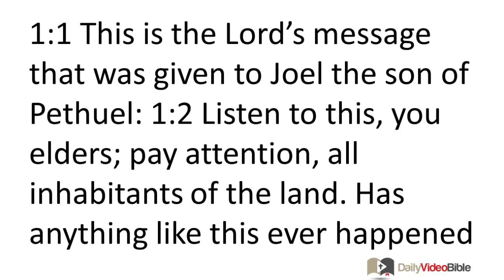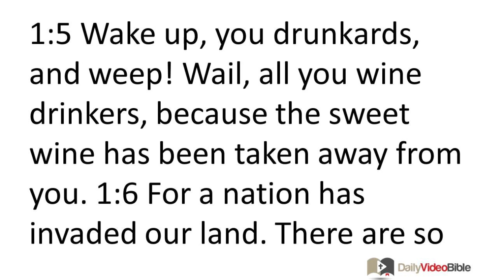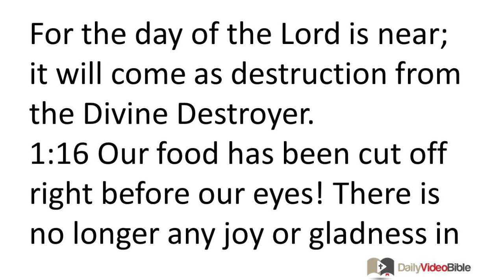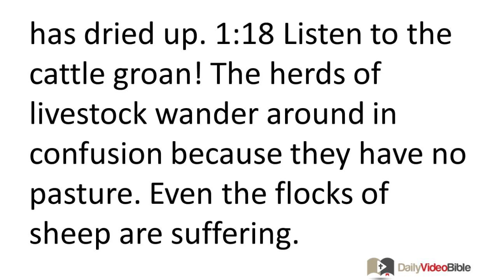December 5 Joel 1 Old Testament for the Daily Video Bible DVB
Joel 1:1-20 - Introduction
1:1 This is the LORD's message that was given
to Joel the son of Pethuel:
A Locust Plague Foreshadows the Day of the Lord
1:2 Listen to this, you elders;
pay attention, all inhabitants of the land.
Has anything like this ever happened in your whole life
or in the lifetime of your ancestors?
1:3 Tell your children about it,
have your children tell their children,
and their children the following generation.
1:4 What the gazam-locust left the 'arbeh-locust consumed,
what the 'arbeh-locust left the yeleq-locust consumed,
and what the yeleq-locust left the hasil-locust consumed!
1:5 Wake up, you drunkards, and weep!
Wail, all you wine drinkers,
because the sweet wine has been taken away from you.
1:6 For a nation has invaded our land.
There are so many of them they are too numerous to count.
Their teeth are like those of a lion;
they tear apart their prey like a lioness.
1:7 They have destroyed our vines;
they have turned our fig trees into mere splinters.
They have completely stripped off the bark and thrown them aside;
the twigs are stripped bare.
A Call to Lament
1:8 Wail like a young virgin clothed in sackcloth,
lamenting the death of her husband-to-be.
1:9 No one brings grain offerings or drink offerings
to the temple of the LORD anymore.
So the priests, those who serve the LORD, are in mourning.
1:10 The crops of the fields have been destroyed.
The ground is in mourning because the grain has perished.
The fresh wine has dried up;
the olive oil languishes.

1:11 Be distressed, farmers;
wail, vinedressers, over the wheat and the barley.
For the harvest of the field has perished.
1:12 The vine has dried up;
the fig tree languishes --
the pomegranate, date, and apple as well.
In fact, all the trees of the field have dried up.
Indeed, the joy of the people has dried up!

1:13 Get dressed and lament, you priests!
Wail, you who minister at the altar!
Come, spend the night in sackcloth, you servants of my God,
because no one brings grain offerings or drink offerings
to the temple of your God anymore.
1:14 Announce a holy fast;
proclaim a sacred assembly.
Gather the elders and all the inhabitants of the land
to the temple of the LORD your God,
and cry out to the LORD.

1:15 How awful that day will be!
For the day of the LORD is near;
it will come as destruction from the Divine Destroyer.

1:16 Our food has been cut off right before our eyes!
There is no longer any joy or gladness in the temple of our God!
1:17 The grains of seed have shriveled beneath their shovels.
Storehouses have been decimated
and granaries have been torn down, for the grain has dried up.
1:18 Listen to the cattle groan!
The herds of livestock wander around in confusion
because they have no pasture.
Even the flocks of sheep are suffering.

1:19 To you, O LORD, I call out for help,
for fire has burned up the grassy pastures,
flames have razed all the trees in the fields.
1:20 Even the wild animals cry out to you;
for the river beds have dried up;
fire has destroyed the grassy pastures.